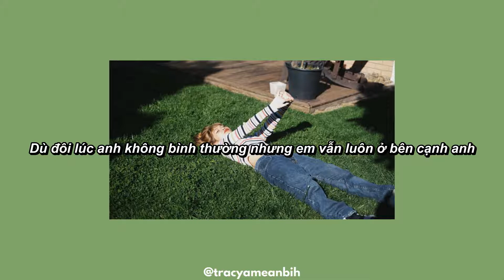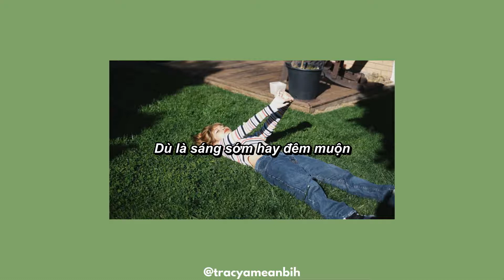//vietsub// Justin Bieber - Yummy (hnhngan cover)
(1): Ở đây nếu dịch chính xác thì Justin ví Hailey mạnh mẽ như một chú ngựa đực, kiểu Hailey mạnh mẽ như giống đực á. =))))
(2): Giải thích cho dòng này thì giả sử Hailey và Justin li hôn thì hai sẽ được giữ số tiền mà bản thân kiếm được, không phải chia sẻ với đối phương, theo như mình dịch là vậy chứ cũng không thật sự rõ lắm.
(3): Ý Justin là make love với Hailey thật sự rất là khoái, kiểu khi người ta đạt cực khoái thì tay chân thường sẽ hay quắp lại á. Ui tôi đang viết gì đây. =)))))
(4): Chỗ này Hạnh Ngân hát ngắn câu lại 'Stand on the rise', thì so với câu gốc mình nghĩ nghĩa cũng không sai biệt là bao. Thì đại loại 'on the rise' ở đây có thể hiểu liên quan đến làm tình, hoặc cá nhân mình thì nghĩ cũng có thể là cực kì hạnh phúc, kiểu vậy á, ui tôi dở diễn đạt quá.
(5): Urghhhh câu này mình không dịch sát được nên đành để tạm vậy huhu góp ý giúp tôi với. TvT
(6): Ý là Hailey yêu Justin thì sẽ được sung sướng, vì ngoài việc hát hò, ảnh còn có brand riêng, nên Hailey chả phải chịu khổ gì đâu.
(7): Cá nhân thì mình nghĩ chỗ này cũng có chơi chữ một chút. Vì mọi người cũng biết logo của Drew House là hình mặt cười á, và vế sau cũng có mặt cười, nên chắc anh ta trá hình chút xíu lol. =))))
hi guys welcome to my little world. like it? don't forget to give me a thump up. btw, i don't own the picture and the song.
have a lovely day.
xoxo